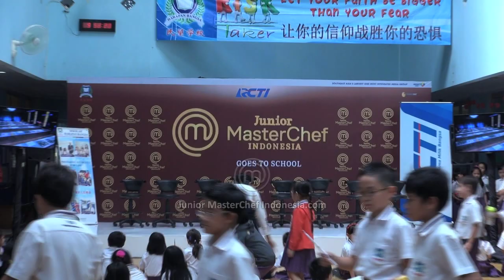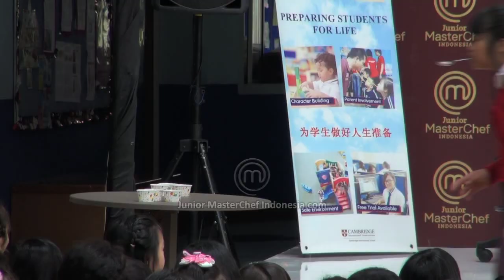Meet And Greet Junior MasterChef Indonesia at Sekolah Harapan Bangsa